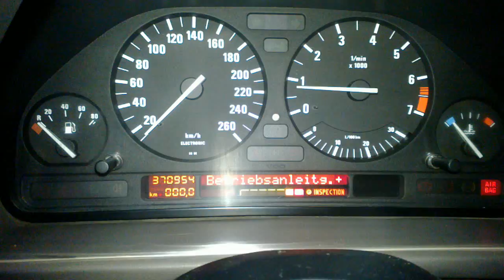Запуск BMW 525i m50